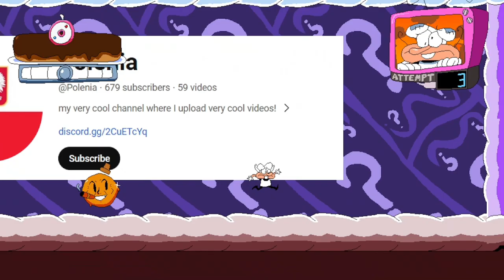CC Teaser #2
basement_polenia unveiled!
mod coming soon...